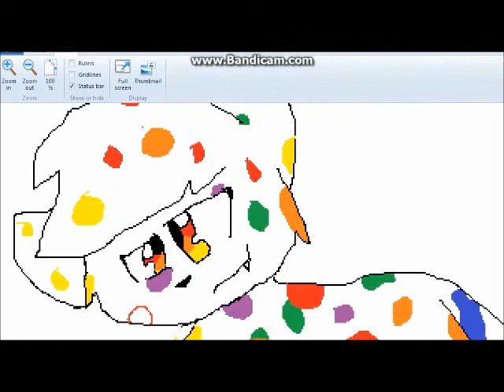speedpaint request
this is for one of my school friends karla